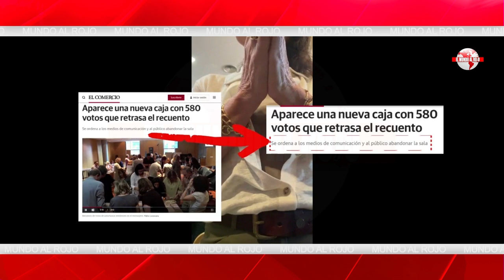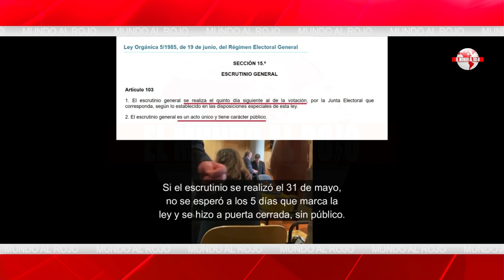💥BRUTAL💥PUCHERO 23J: GABRIEL ARAUJO devela el video que hunde a MARLAKA en su HIMALAYA de MENTIRAS